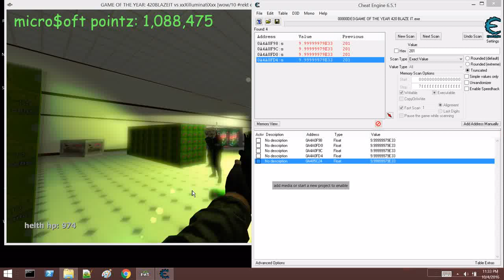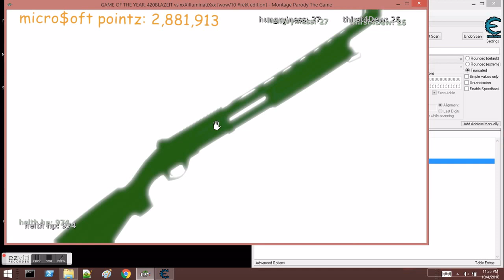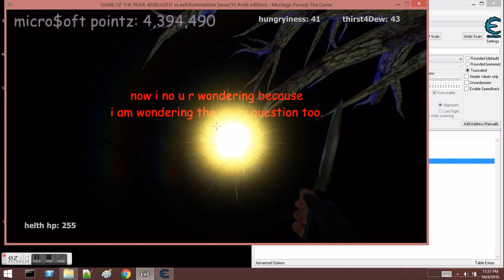Hacking Game of the Year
This game is made using Unity and Mono, and it's a fairly simple game, making it great for practicing hacking an FPS w/ CE. Here I give myself redic high life, granting god mode